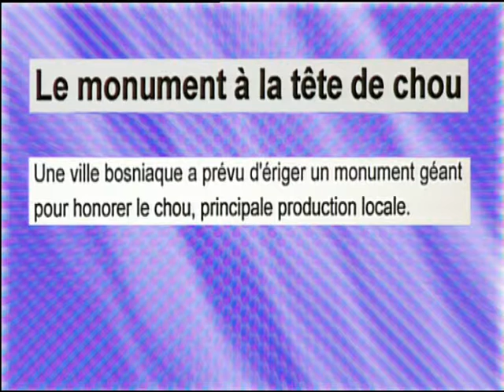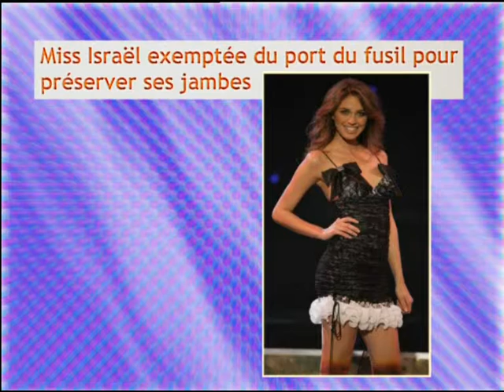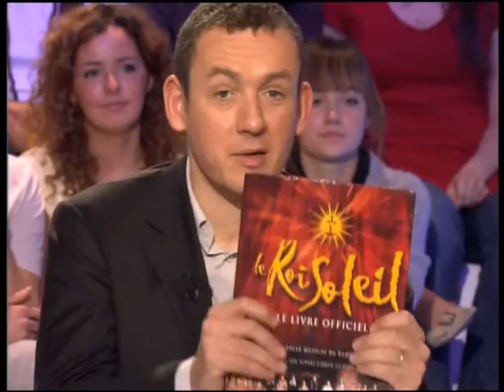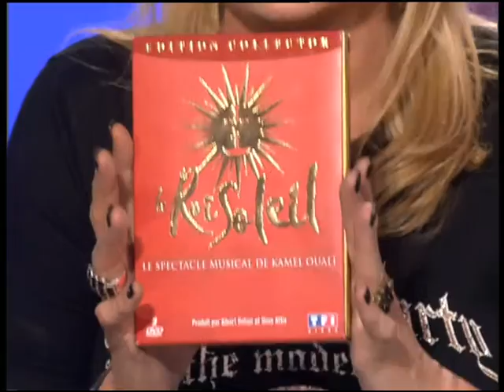Roger Karoutchi, Sergent Garcia, hausse du prix de l'essence, On a tout essayé - 20/11/2006